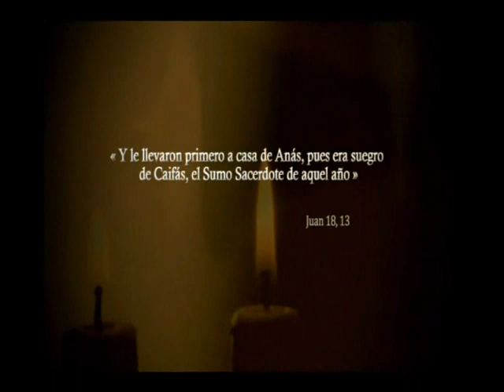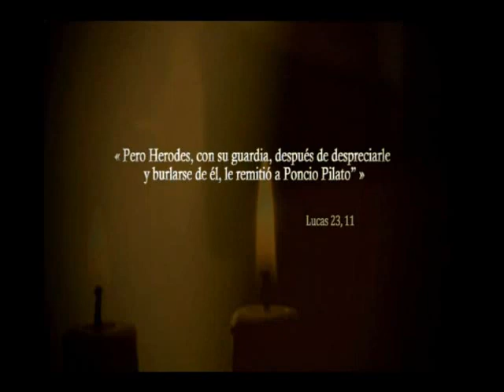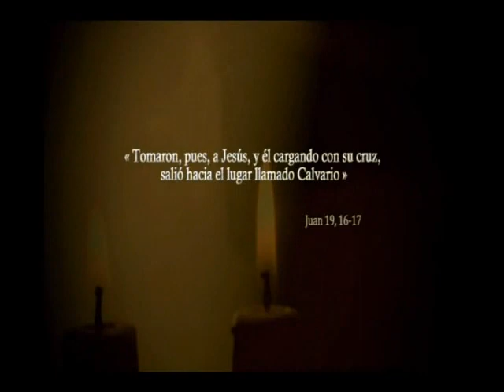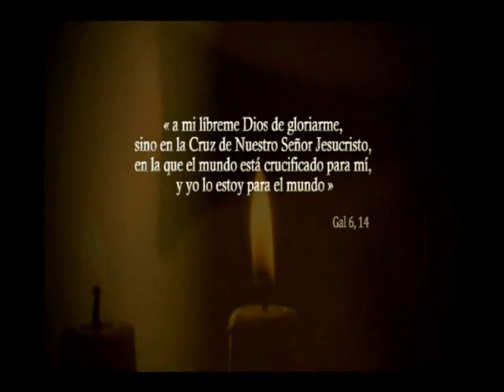Jesus de Nazaret y Maria Stma del Amor.Salida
Sevilla Ciudad de la Pasion.Salida de Ntro Padre Jesus de Nazaret y Maria Stma del Amor.
Hdad de Pino Montano.
Viernes de Dolores.